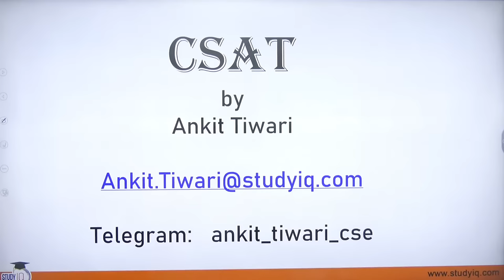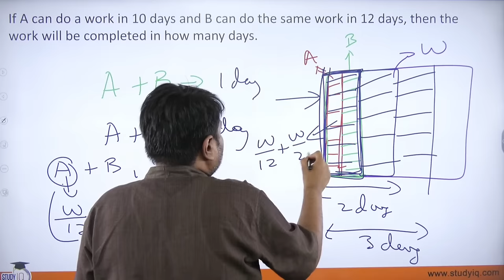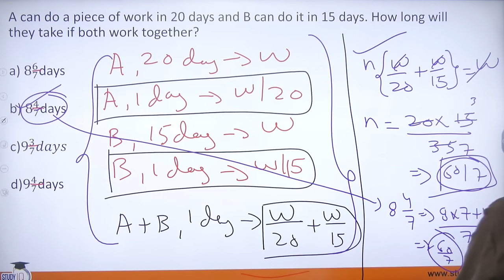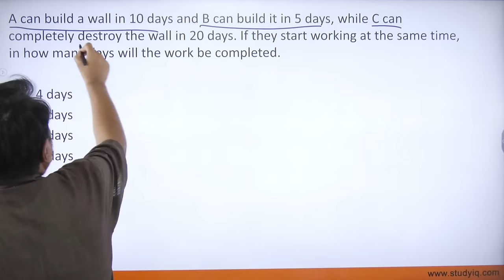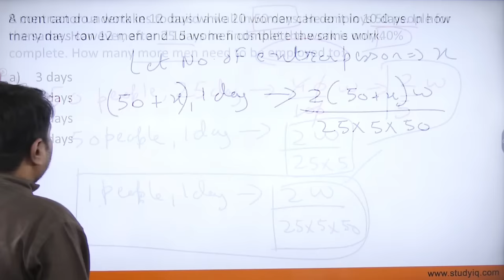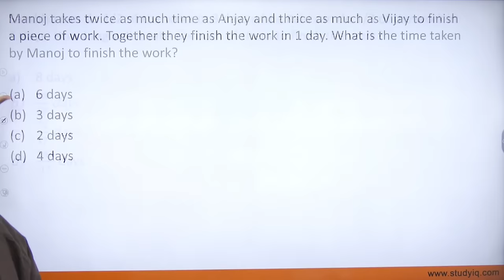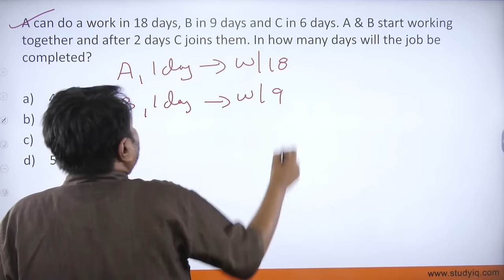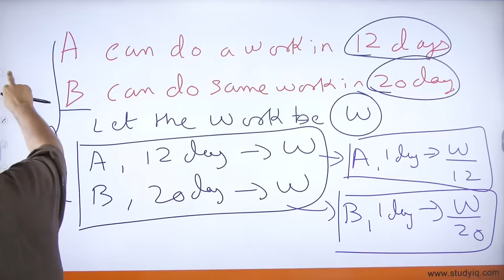CSAT - Time & Work | UPSC Prelims 2023 | CSAT Simplified | UPSC IAS | StudyIQ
1. Live Classes
2. Static and Current Affairs Booklets
3. Workbook-based Test Series

 Batch Started on 25th Nov '22 |

1. 1000+ Hours of Live teaching by our faculties
2. One-to-one mentorship to keep you on track to achieve the target
3. Handmade and concise Lecture Notes, Handouts on static topics
4. MCQ based learning for every lecture to enhance retention
5. Answer writing program guided by our experienced faculties
6. Daily Current Affairs Programme (CAP) PDF + Videos covering multiple sources
7. Benchmarking of students through weekly revision tests for students
8. Prelims Test Series to make you battle ready for Prelims exam
9. Gyanvani sessions by senior bureaucrats, selected candidates and senior aspirants
10. CSAT Lectures to help to adapt with changing patterns of examination.